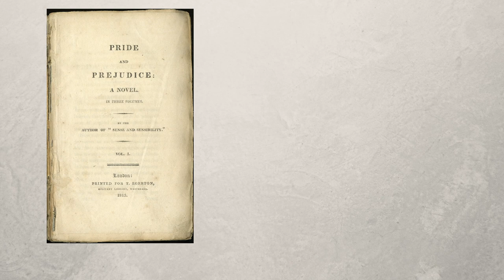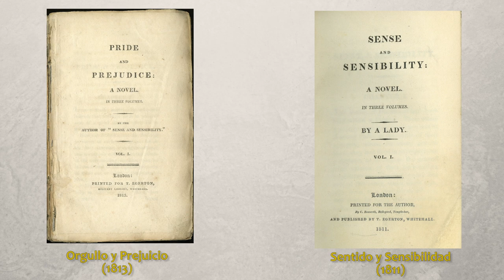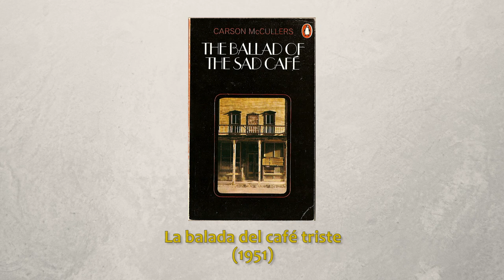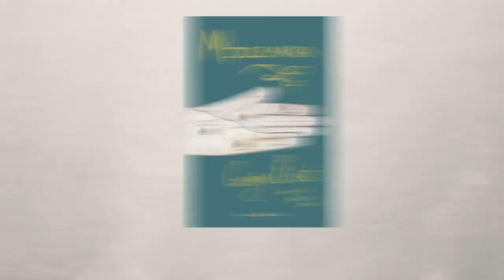Mis 6 Escritoras Favoritas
En este video, te cuento un poco sobre las 6 escritoras que me han marcado como lector, y que recuerdo siempre.

Grabado y editado por Esteban Cueto